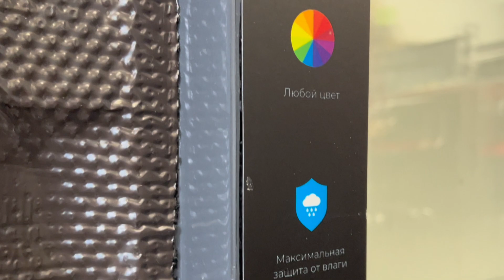МАНСАРДНОЕ ОКНО глухое | профиль REHAU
Пластиковое глухое мансардное окно из профиля REHAU

🔷Мансардные окна на основе теплого профиля REHAU THERMO-DESIGN отлично подходят для скатных крыш, помогают сделать помещение светлым и уютным.

🔷Срок службы таких окон – до 60 лет даже при минимальном уходе и использовании в сложных погодных условиях.
🔷Наружное стекло - закаленное, ударопрочное, выдерживает удары веток, падение даже достаточно тяжелых предметов, окнам не страшен сильный град, вьюга и буря.

🔷Установка мансардного окна не требует перепланировки стропильной системы!

🔷Структурные стеклопакеты не допускают протечек и обеспечивают высокий уровень шумоизоляции. Высокий коэффициент сопротивления теплопередаче стеклопакетов (м2,0 С/Вт = 0,9), позволяет сохранять тепло и не дает холоду проникать внутрь.

🔷Внешний цвет окна Графитовый серый (RAL 7024), впишется в любой стиль крыши, а внутренний белый - будет отличной базой для дизайна помещения. Мансардное окно можно встроить в крышу дома, беседки, дворового навеса или бани, решив таким образом проблему освещения и добавив изюминку в архитектурный облик постройки!
Заказывайте мансардные окна в компании "ЛЕТНИЙ САД" - доставка и монтаж по всей РФ!